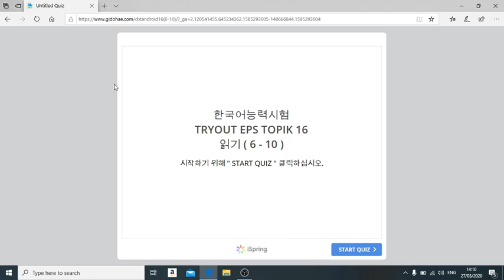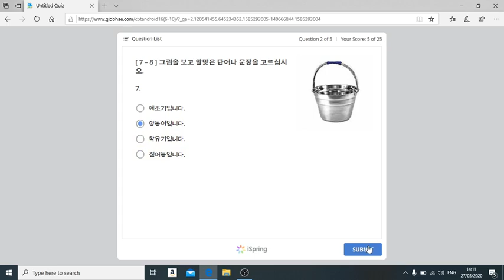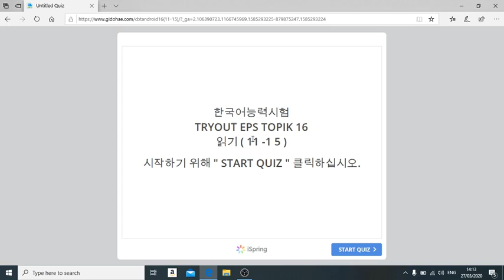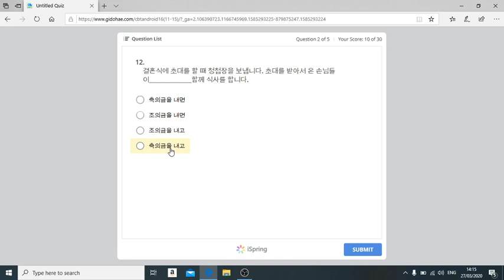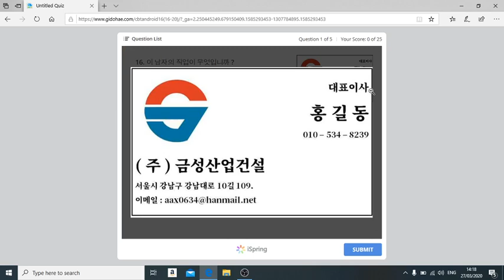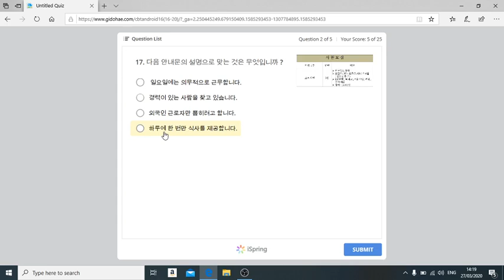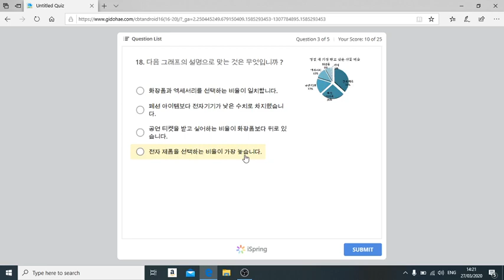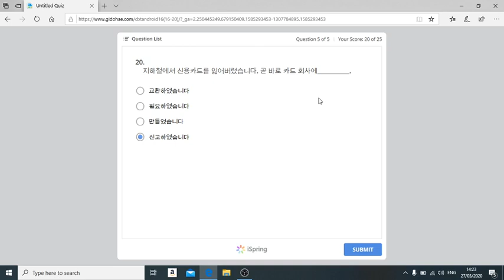PEMBAHASAN TRYOUT 16